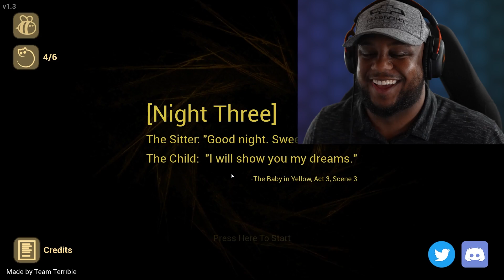BABY SITTER SIMULATOR 2 (Halloween Update)